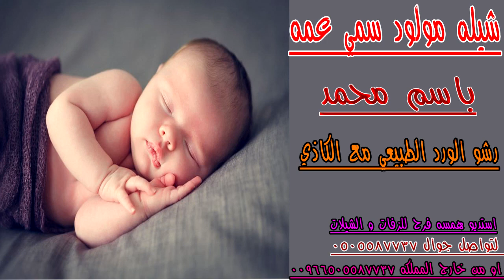شيله مولود باسم محمد فقط سمي عمه 🌹🕺 رشو الورد الطبيعي مع الكاذي 🌹🕺 تنفيذ استديو شيلات شيلات مواليد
شيلة بشارة مولود باسم
شيلة مولود باسم محمد
شيلة مولود بدون اسم
شيلة مولود بدون حقوق
شيلة مولودنا وصل
شيلة مولود 2023
شيلة تهناة مولود
شيله يام مولود افرحي
شيله يام مولود تهنيتي
شيلة مبروك جية المولود
شيله مولود جديد 2023
شيلة مولود سمي الجد
شيلة مولود سمي الخال
شيله مولود سمي العم
شيلة مولود بعد طول انتضار
شيلة ام المولود وجدت المولود
شيلات مواليد 2023 تنفيذ    شيله مولود 2023 باسم      شيله مولوده جديد 2023 بالاسماء
شيلة بشارة جيت المولود الجديد 2023 فخم شيلة مولود جديد حماسيه 2023 هلا بك يا قمر
شلة تهنئة بمولود جديد باسم وافي
شيلات مواليد 2023
شيلة بشارة مولود
شيلة مولود حماسيه
شيلة مولود 2023
شيلة مولود طرب
شيلة مولوده جديده
شيلة مولود ولد بدون اسم
شيلة مولود سمي جده
شيلة مولود رقص
شيلة مولوده بدون اسم
شيلة مولود ولد اخوي
شيلة بشارة مولود بدون اسم
شيلة قدوم مولود
شيلة مولود فهد العيباني
افخم شيلة مولود
شيلة مولود باسم وافي,
اقوى شيلة مولود ‏شيلة مولودنا يا بدر يبادر2023
شيلة مولود حفيد المراجل
شيله مولودنا وصل2023
شيلة مولود باسم وليد2023
شيلة مولودنا يابدر بادي2023
شيلة مولودنا الغالي حضر2023
شيله باسم المولود هاني2023
شيلة المولود ناصر2023
شيلة مولود نايف2023
شيله المولود باسم ناصر بدون حقوق2023
شيلة باسم المولود نواف2023
شيله مولود باسم نايف2023
شيلة مواليد حماسيه بالاسماء
شيلة مولود مدح2023
شيله مواليد طرب2023
تباشير مواليد 2023
مونتاج مولود 2023
شيله لاخت المولود 2023
شيله مولود فهد2023
شيلة مولود باسم فواز2021
شيله في فرحة المولود 2023
شيله في المولود2023
شيله في المولود محمد2023
شيله في المولود خالد2023
شيلة في المولود 2023